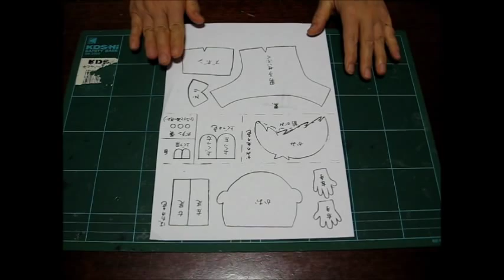卒業式・入学式の掲示 制服姿の男の子 kimie gangi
型紙をダウンロードして作れる、卒業式・入学式にぴったりの制服姿の男の子の掲示物です。
女の子バージョンもあります。